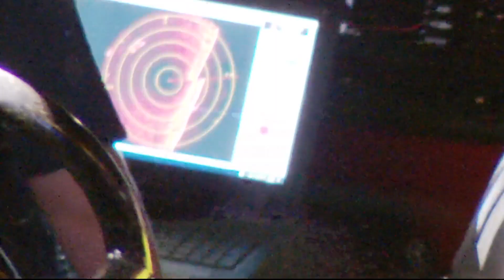Car into Anacostia river leaves 3 dead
Police are still investigating exactly what happened.